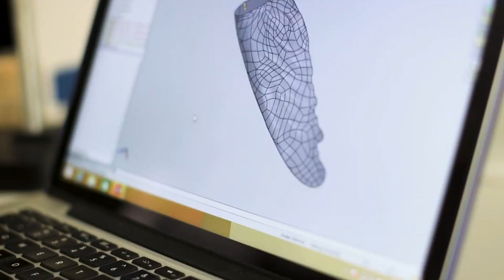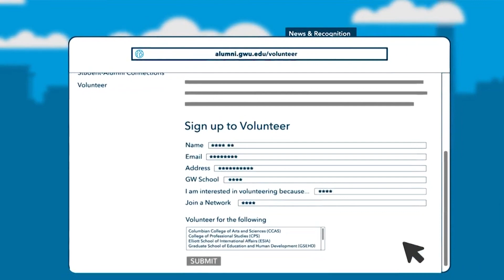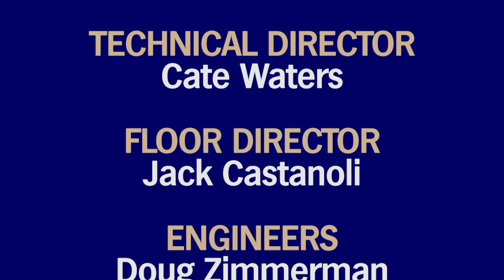Capital Crossfire Season 12 (11/12)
On this episode of Capital Crossfire moderator Jessica Nix talks with our debaters Dylan Hayden and Quintin Burian about recent elections, climate change, and January 6th subpoenas, and more!